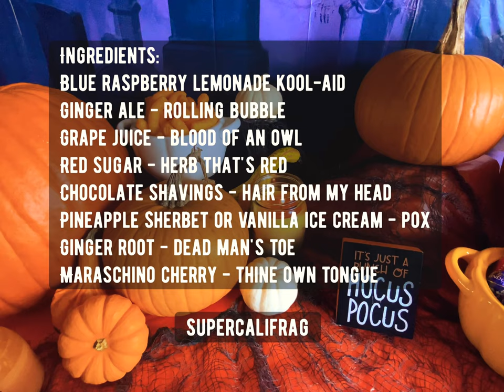Hocus Pocus Punch Recipe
Welcome to Supercalifrag! After some experimenting, we finally found alternative ingredients to make the life potion from Hocus Pocus without drinking the blood of an owl or a dead man’s toe.

In this video, you will hear the ingredients that the Sanderson sisters used and see the alternative that we picked. We would love to know any alternative ingredients you can think of!

You can make an entire Hocus Pocus themed menu with the other foods from the movie: barbecue, mummy’s scorpion pie, Clark Bars (chocolate-covered finger of a man named Clark), Cheetos, and lots of candy.

Thank you for your support! We hope you enjoy!